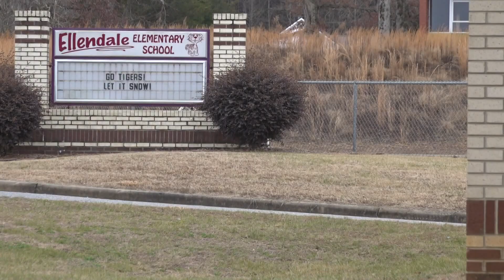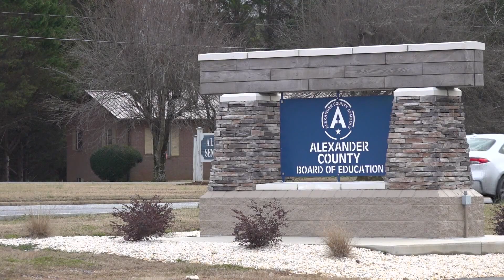New SROs join Alexander County Schools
Alexander County Schools welcomed two new school resource officers (SROs) in the new year after receiving a school safety grant.

The North Carolina Department of Public Instruction awarded the district $308,000 in a safety grant to help pay the salaries of the officers.

After the Uvalde, Texas school shooting in 2022, the North Carolina General Assembly increased the amount of grant money available to districts like Alexader County to strengthen school safety.

The Uvalde shooting also renewed Alexander County Schools  Superintendent Jennifer Hefner's calls to increase funding for SROs. ,

"I said 'we have to do something if there are any funds available'. We're going to write grants, make requests, and do whatever we need to do because I want a resource officer, full-time officer, at every one of our campuses," Hefner said.